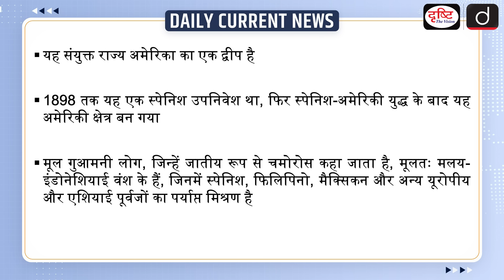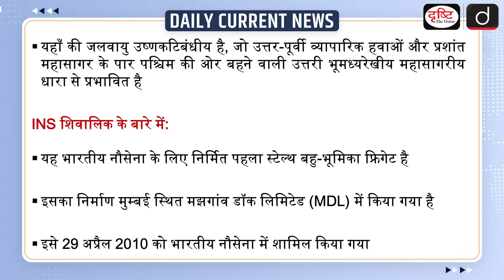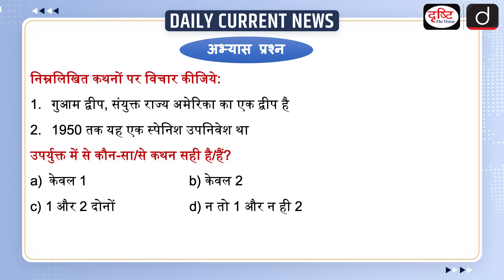INS Shivalik Reached Guam Island | RIMPAC 2024 | UPSC - Daily Current News | Drishti IAS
INS Shivalik arrived at Guam Island for operational turnaround upon successful completion of the recently concluded world's largest multinational maritime exercise “Rim of the Pacific 2024 (RIMPAC)”. This visit is part of the operational deployment of Indian Navy's Eastern Fleet to the South China Sea and Pacific Ocean.

1. Videos by Dr. Vikas Divyakriti

2. Concept Talk- By Dr. Vikas Divyakirti

4. Target UPSC Prelims 2024